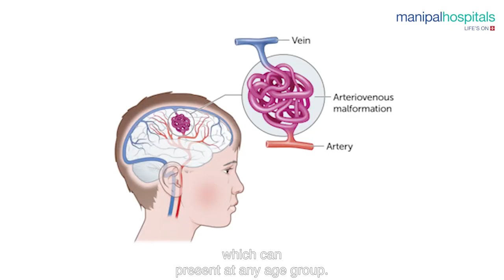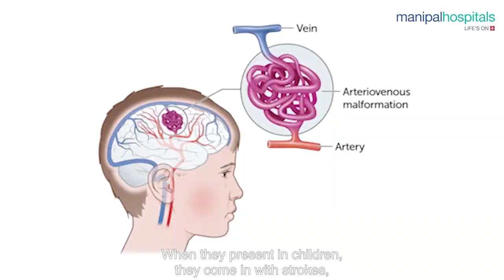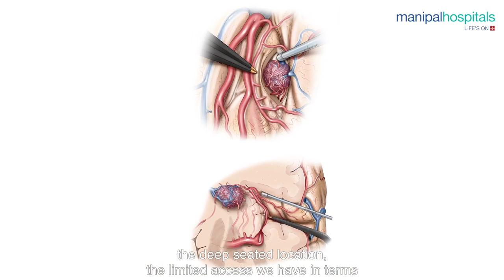Surgery on Head Injury by Dr. Sathwik & Dr. Bopanna | Manipal Hospitals India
When Rita Fredricki, a 6th-grade student from Tanzania underwent a head injury, she was immediately admitted to their National Hospital. After about one month of ICU treatments, the doctors advised her to shift to Manipal Hospital Old Airport Road for further treatments.

After a few checkups, Dr. Sathwik Shetty, Consultant - Neurosurgery and Dr. Bopanna, HOD & Consultant - Neurosurgery found out that she had a large arteriovenous malformation in the brain and performed a successful surgery for the same. The patient's aunt thanks all the doctors and staff for their support.

Celebrating over 30 years in neuroscience, we have been the leader in the field and the largest and most comprehensive in the country. Manipal Hospitals' neurologists are constantly pushing the limits and seeking novel methods to improve diagnosis and therapies for patients with neurological disorders through their research and collaborating with researchers worldwide.

Get Connected Here:
Watch the video where the doctors explain the condition and the treatment in detail!